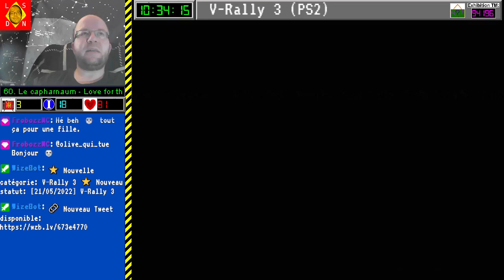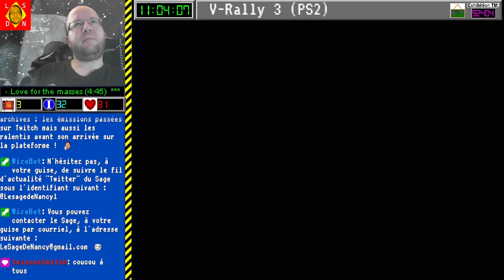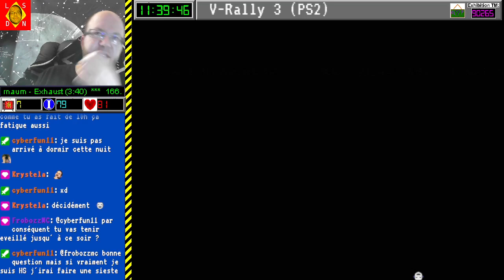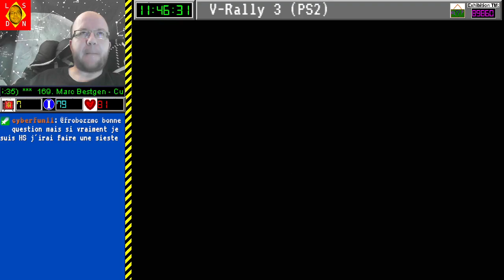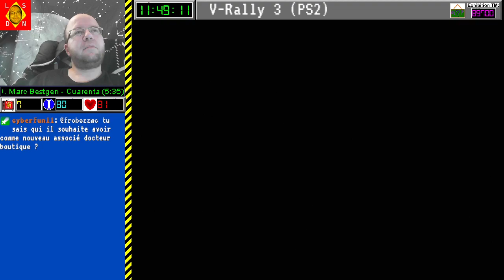[21-05-2022] Paris Marseille Racing II - V-Rally 3 [LSDN]